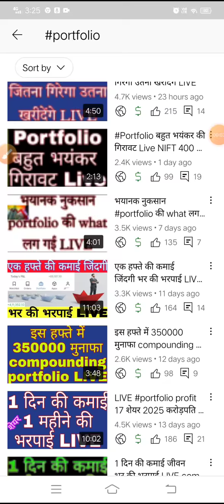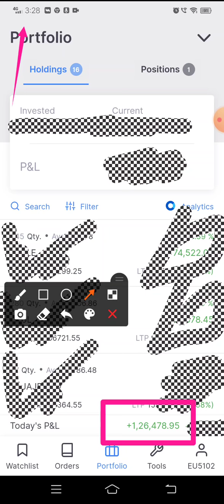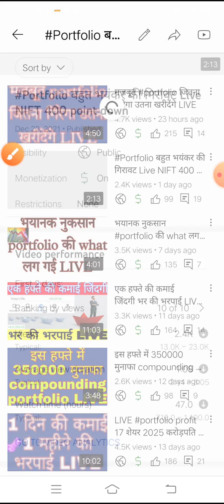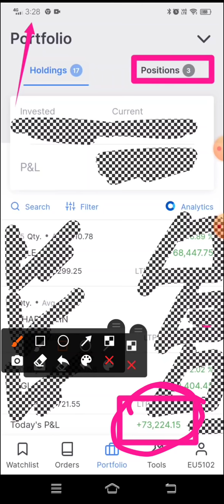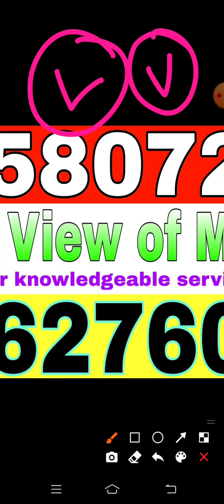urja global का बाप है ये compounding portfolio देखना मत भूलना LIVE